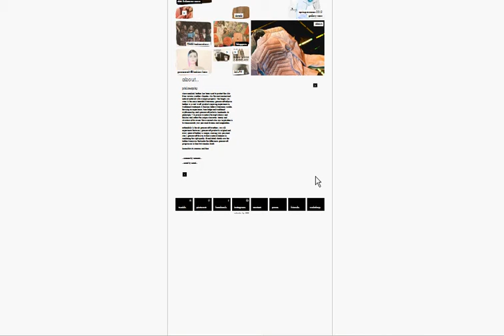goosecraft website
a version of goosecraft website from 2011.
design & concept: Padraig and Cathal McKee (CMK1.com), programming: Blaženko Karešin - Karo (Mjesto pod suncem d.o.o.)